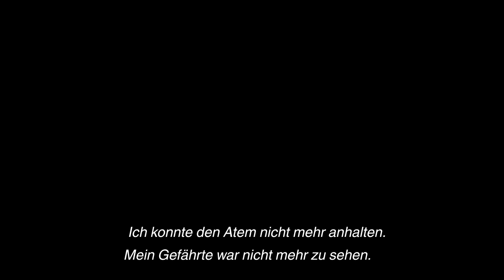The Last Guardian #013 [Trico lernt schwimmen] [HD] German Let´s Play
Von Japan Studio kommt eine unvergessliche Geschichte über Kameradschaft, Vertrauen und außergewöhnliche Abenteuer in einem seltsamen, mystischen Land.
Als ein kleiner Junge einer riesigen, mysteriösen Kreatur namens Trico begegnet, bauen die beiden eine tiefe, unzertrennliche Bindung auf, die es ihnen ermöglicht,
inmitten all der einstürzenden Ruinen und tödlichen Gefahren zu überleben.
Das ungleiche Paar muss zusammenarbeiten und miteinander kommunizieren, um die gewaltigen Hindernisse zu überwinden und die Geheimnisse ihrer wunderschönen
Fantasy-Welt aufzudecken – und schließlich ihre berührende und emotional aufgeladene Reise zu überleben.

Aktuelles Projekt:

-Destiny
-Batman Arkham Knight
-Uncharted 4